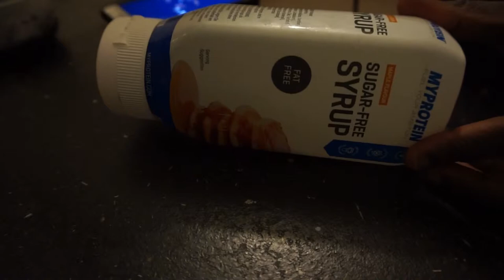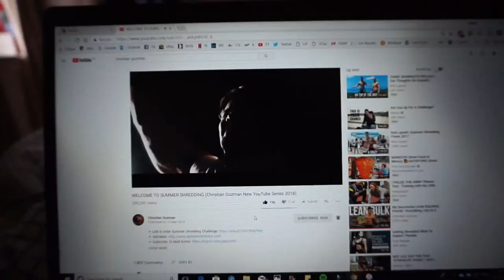The End Is Near I 2 Weeks Out from my Powerlifting Meet